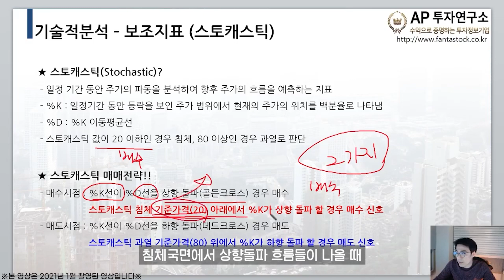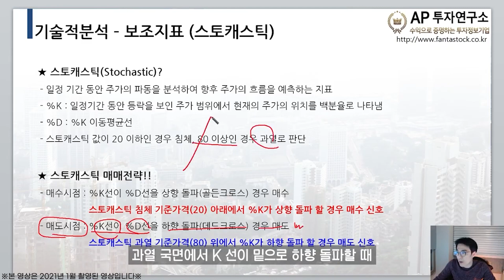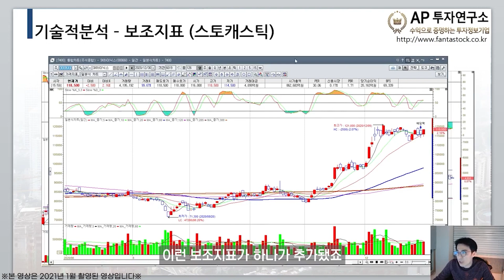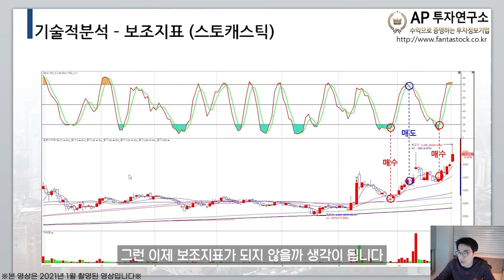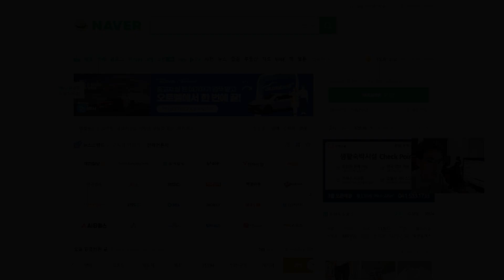25강. 보조지표 스토캐스틱 활용법｜주가의 흐름을 예측해주는 점쟁이 보조지표